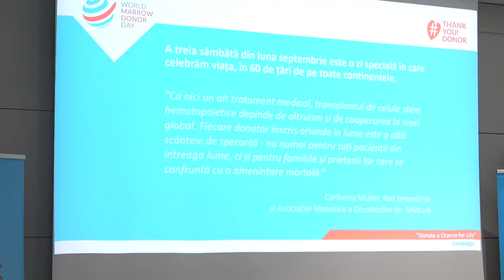Conferință de presă organizată de Registrul Național al Donatorilor Voluntari de Celule Stem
Conferință de presă organizată de Registrul Național al Donatorilor Voluntari de Celule Stem Hematopoietice